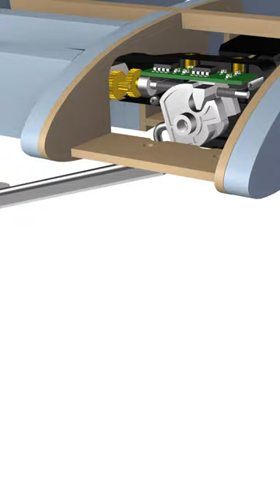RC Plane Retracts 3D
3D animation